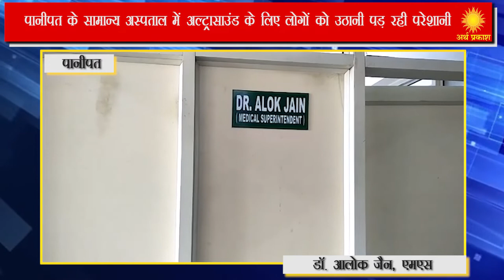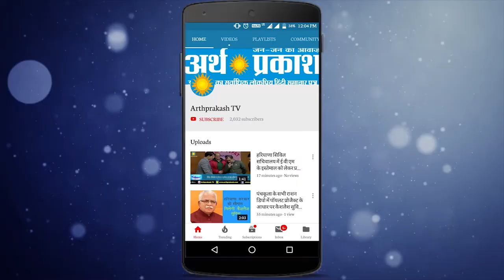पानीपत के सामान्य अस्पताल में मरीजों की हालत बद्दत्तर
-मरीज समय पर अल्ट्रसाउंड न होने साथ साथ गॉर्ड के व्यवहार से बेहद हताश दिखे.साथ ही उन्होंने गेट पर ही गॉर्ड द्वारा पर्ची फाड़ कर फेंकने के आरोप लगाए।वही जब इस बारे में एमएस आलोक जैन से बात की तो उन्होंने उल्टा मरीजों पर ही धक्का मुक्की करने का आरोप लगा दिया...वहीं उन्होंने अल्ट्रसाउंड की एक ही मशीन हिने के साथ साथ डॉक्टरों की कमी के कारण भीड़ होने का कारण बताया..उन्होंने कहा कि डॉक्टर ओर एक्स्ट्रा मशीनों के लिए चंडीगढ डिमांड भेजी गई है।